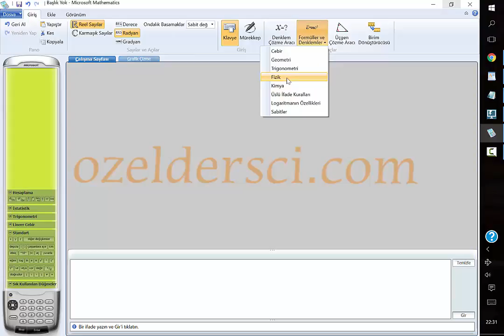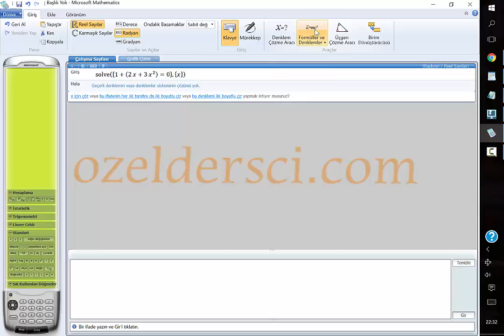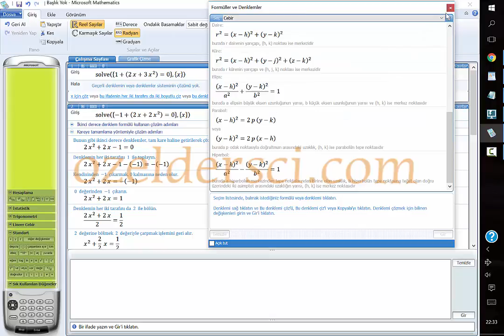Microsoft mahthematics programında formül aracı kullanımıd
Microsoft mahthematics programında formül aracı kullanımı